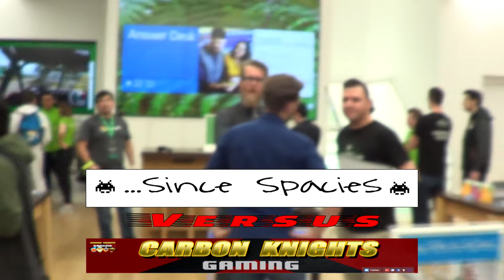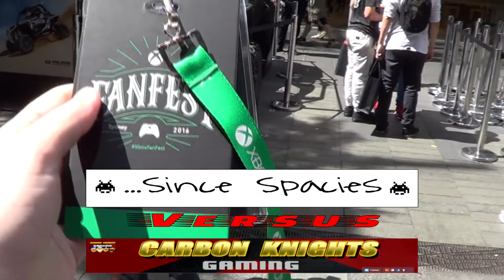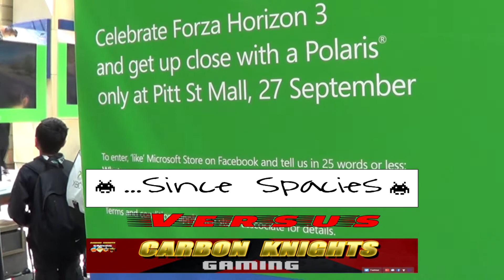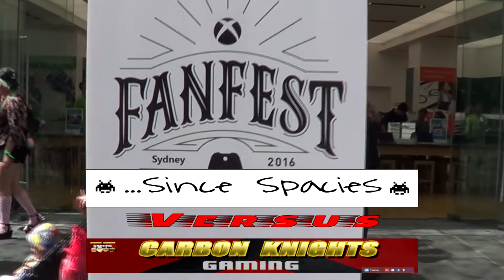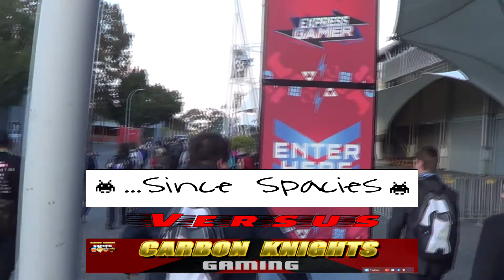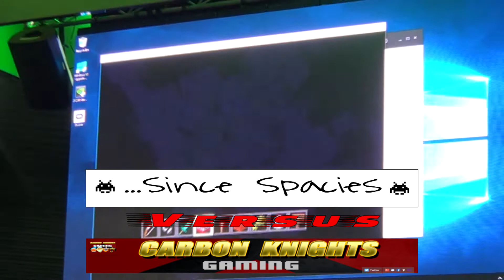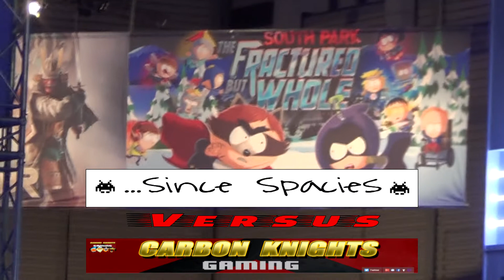Podcast With Carbon Knights Gaming - My Time at Sega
I chat with the lads in Carbon Knights Gaming about Xbox Fanfest, Working in Sega and also about the upcoming Nintendo Switch! There's also a few shout outs in this podcast. I talk about some stuff that happened on the Sega Hotline, some of it never put on the Internet before, and generally just enjoyed my first time chatting away on a podcast.

NOTE: My apologies for the rough audio. My gain on my Blue Yeti was up WAY too high and wasn't aware that my audio was going to drown out the other guys quite like that. First time using the software and I'll learn for next time.